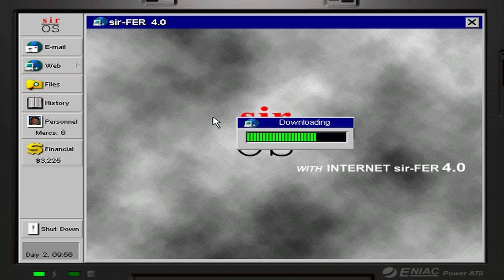Jagged Alliance 2 - Episode 4 - The Drunk Priest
In this episode we set our sights on the middle sector of Drassen and we meet the priest here. But is he up to the task of getting the supplies for the rebels? Can we continue to secure the town? Find out in this installment of JAGGED ALLIANCE 2!!!